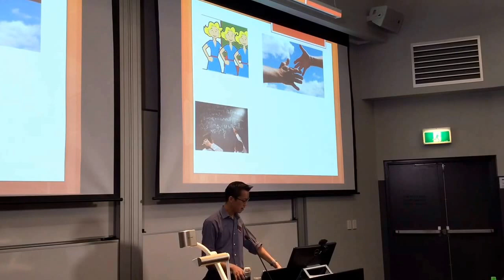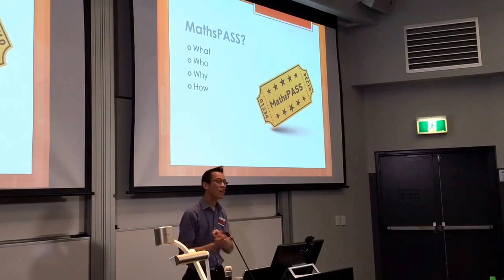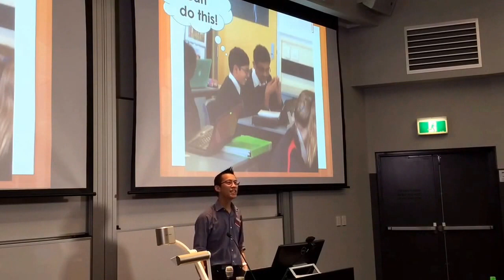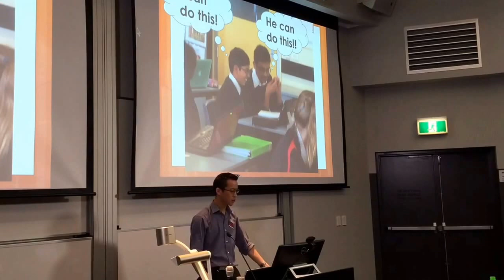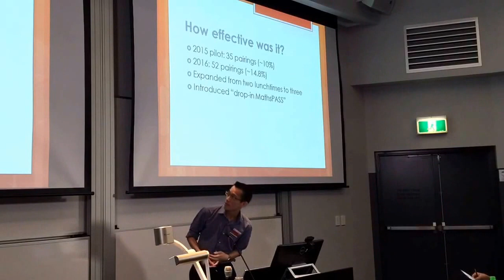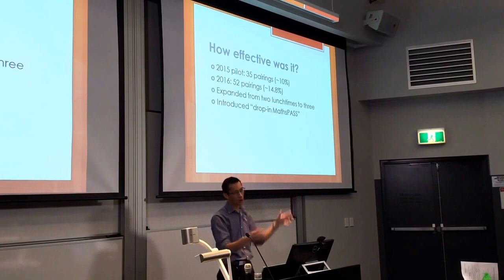MathsPASS: Unlocking the Mathematical Potential of your Student Body (Eddie Woo)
This presentation was recorded at the Sydney University Secondary Mathematics Alumni Conference (SUSMAC) 2016.